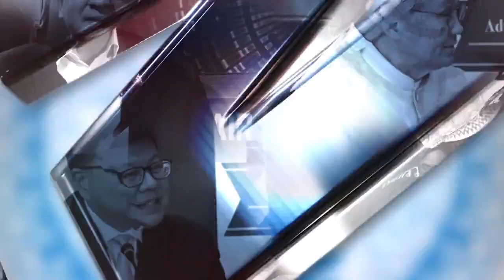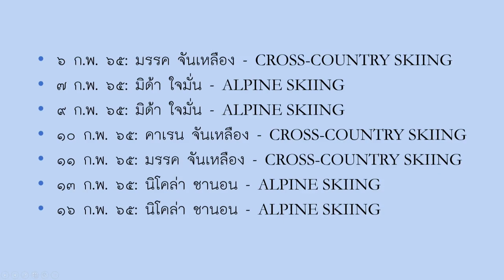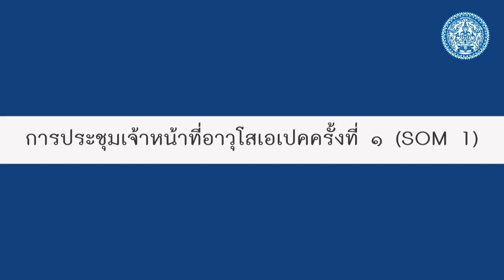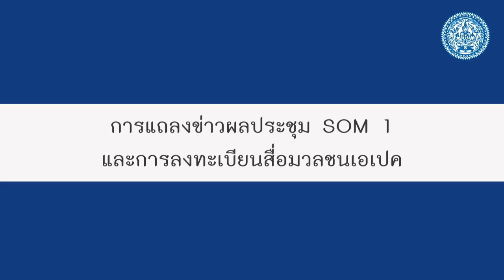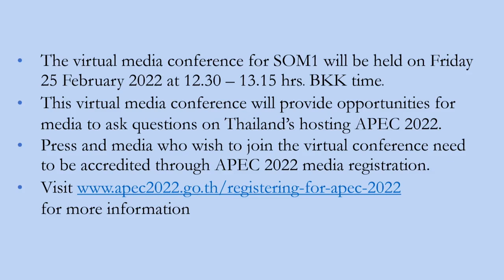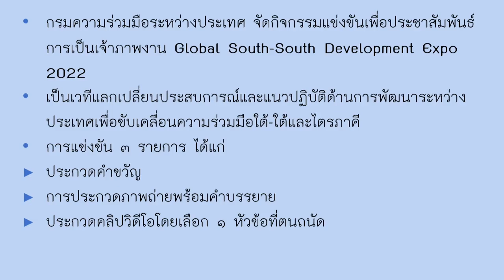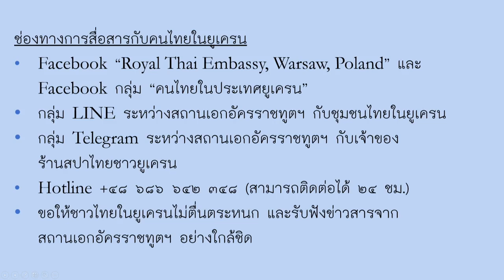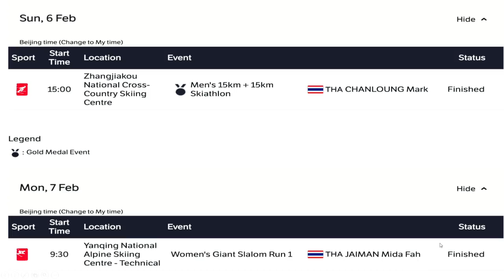📣การแถลงข่าวประจำสัปดาห์ วันที่ 10 กุมภาพันธ์ 2565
📣การแถลงข่าวประจำสัปดาห์ กระทรวงการต่างประเทศ วันที่ 10 กุมภาพันธ์ 2565
ขอเชิญชมการถ่ายทอดสดการแถลงข่าวประจำสัปดาห์ โดยอธิบดีกรมสารนิเทศและโฆษกกระทรวงการต่างประเทศ

📍วันพฤหัสบดีที่ 10 กุมภาพันธ์ 2565 เวลา 13.30 น. ณ ห้องแถลงข่าว กระทรวงการต่างประเทศ

โดยมีประเด็นที่น่าสนใจ อาทิ
- การติดตามผลการเยือนซาอุดีอาระเบียอย่างเป็นทางการของนายกรัฐมนตรี
- เลขาธิการองค์การสันนิบาตมุสลิมโลกเยือนไทย
- การเตรียมการสำหรับคนไทยในสถานการณ์ความตึงเครียดระหว่างยูเครนและรัสเซีย